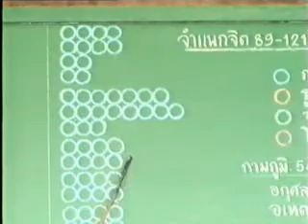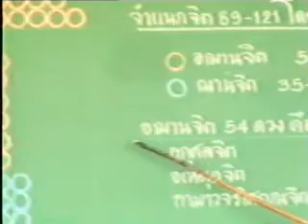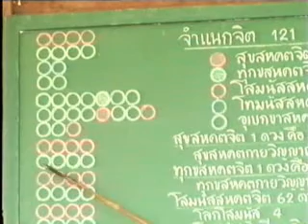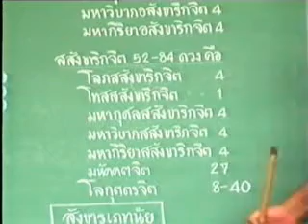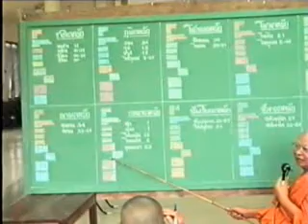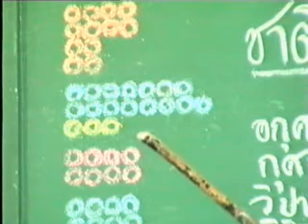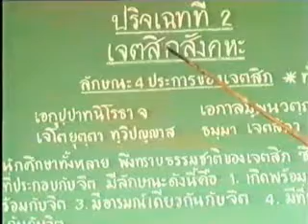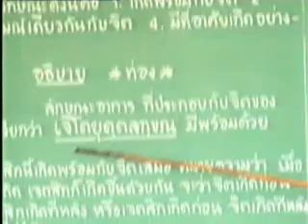เรียนพระอภิธรรม 018.wmv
เรียนพระอภิธรรม